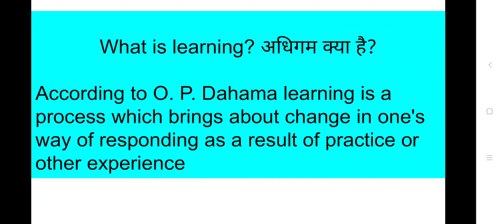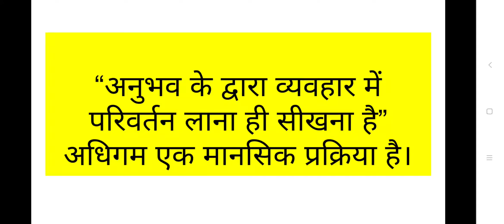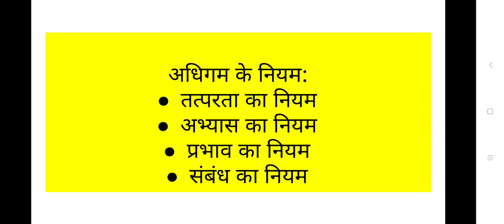Principles of teaching and learning/ शिक्षण व अधिगम के सिद्धांत/ प्रसार शिक्षा/ BA pt. I/ Home Sc.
Home Sc Lecture by Dr. Abha Ojha/ Principles of teaching and learning/  शिक्षण व अधिगम के सिद्धांत/ प्रसार शिक्षा/ BA pt. I/ Home Sc.